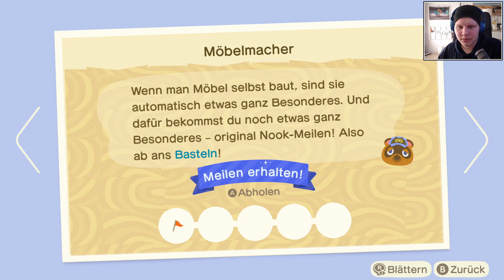Holzfällersimulator 2021 🏝️ Animal Crossing: New Horizons #33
Infos Zum Video:
Kategorie: Gaming
Video Art: (LIVE) Let's Play
Spiel: Animal Crossing: New Horizons
Spielerklärung:
Animal Crossing: New Horizons verfolgt das Spielprinzip der Animal-Crossing-Serie, in dem der Spieler in eine Stadt zieht, die von Tieren bewohnt ist, und mit diesen interagiert. Wie die Vorgänger ist auch Animal Crossing: New Horizons eine Echtzeitsimulation. Jedoch zieht der Spieler in Animal Crossing: New Horizons auf eine Insel.
Handlung:
Zu Beginn des Spiels wählt der Spieler das Aussehen seiner Spielfigur und ob er auf eine Insel in der Nord- oder Südhemisphäre ziehen möchte. Danach wählt der Spieler eine Insel aus einer Auswahl von vier verschiedenen zufallsgenerierten Inseln aus. Zusammen mit Tom Nook, der die Reise durch das „Reif-für-die-Insel-Paket“ seiner Firma „Nook Inc.“ organisiert, und seinen Neffen Nepp und Schlepp fliegt der Spieler in einem Flugzeug auf die Insel. Außerdem begleiten den Spieler zu Beginn zwei weitere tierische Nachbarn auf die Insel. In Animal Crossing: New Horizons kann man frei nach Ideen und Wünschen gestalten, um seine Perfekte 5 Sterne Insel zu kreieren. Das Terraforming, sowie das Crafting wurde neu in dem Spiel hinzugefügt, um den Spieler mehr Gestaltungsmöglichkeiten zu liefern. Im Gegensatz zu älteren Versionen ist es außerdem möglich Möbel draußen aufzustellen. In Vorgängerversionen war das nur im Haus möglich.
Name: Lukas'
Mein Server: Lukas' Discord Server